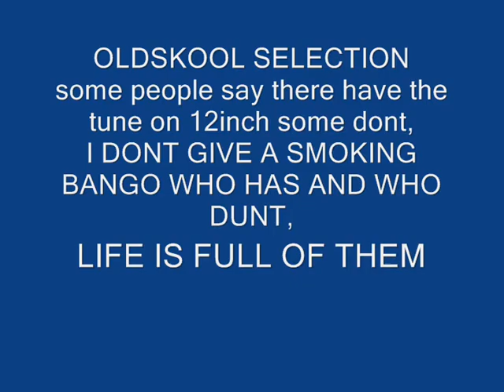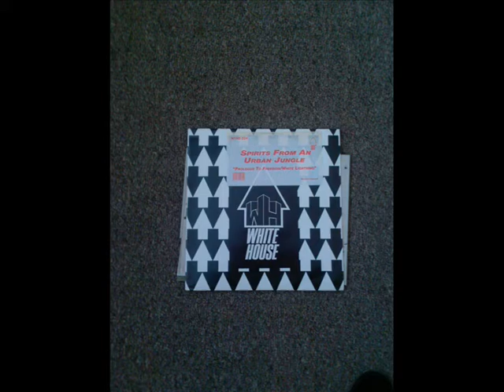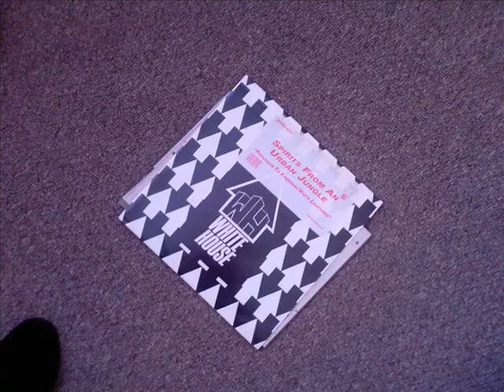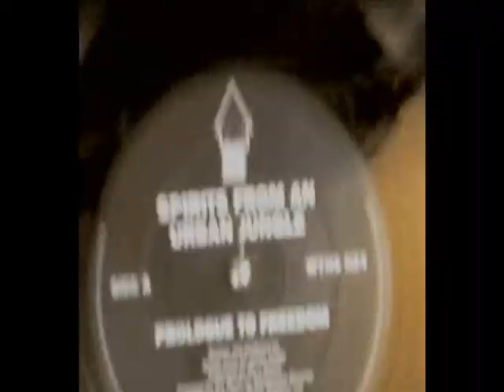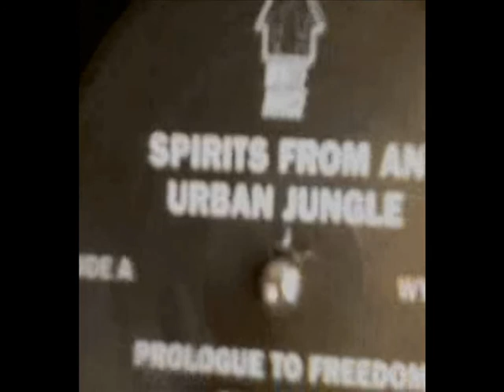SPIRIT FROM AN URBAN JUNGLE PROLOGUE TO FREEDOM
Label:
White House Records
Catalog#:
WYHS 024
Format:
Vinyl, 12"
Country:
UK
Released:
1994
Genre:
Electronic
Style:
Hardcore, Jungle